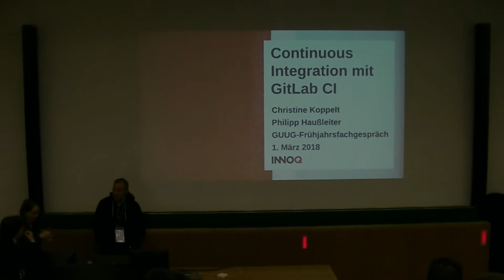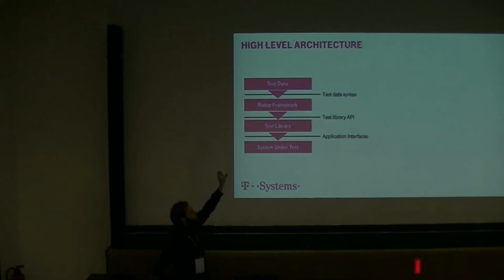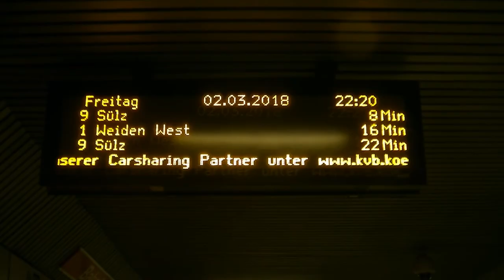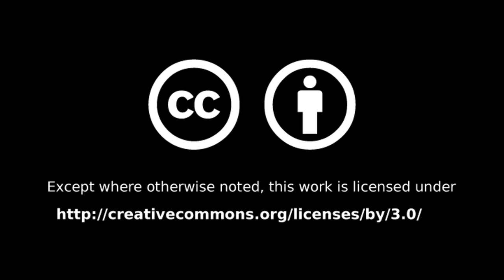#014 - Frühjahrsfachgespräch der GUUG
I traveled to Leipzig, for the Frühjahrsfachgespräch (FFG) of the German Unix User Group (GUUG) e.V., almost a business trip and thus a first for my Vlog.

Weekly Updates every Thursday

5 O July - YouTube Music Library